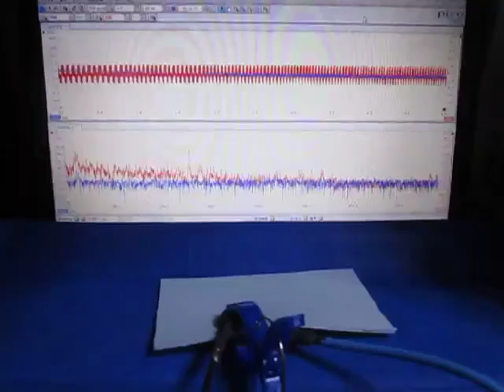超音波テスターを利用した実験動画